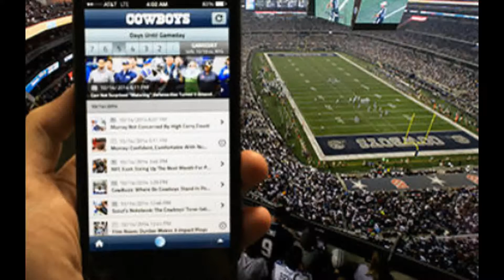dallas cowboys blanket